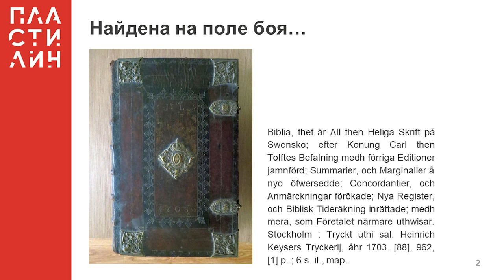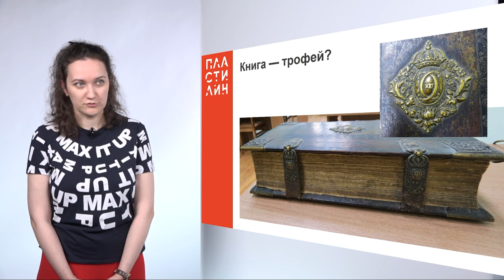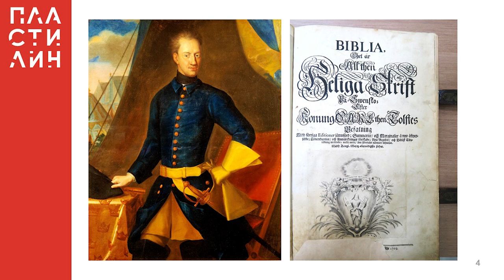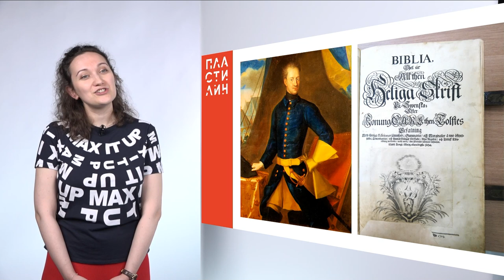Как рождаются книжные мифы, или История Библии Карла XII / В мире редких книг / Пластилин — МГПУ